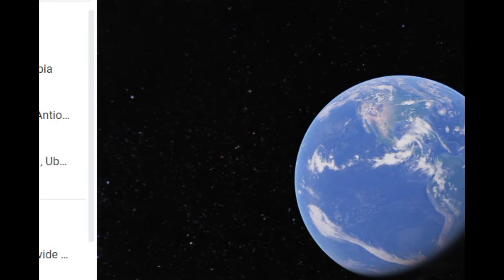Lot 4 Pittman Center Rd Sevierville Tennessee Little Pigeon River Sevier County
Amber Nestor Listing Agent
Realtor & Photographer

United Real Estate Solutions
308 N. Peters Rd. Suite 225
Knoxville, Tennessee 37922
444-2400